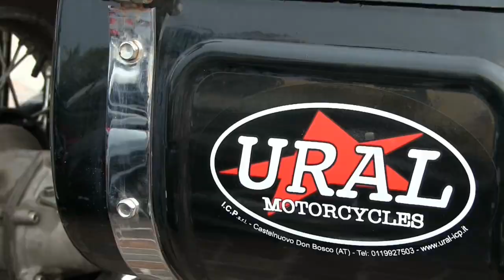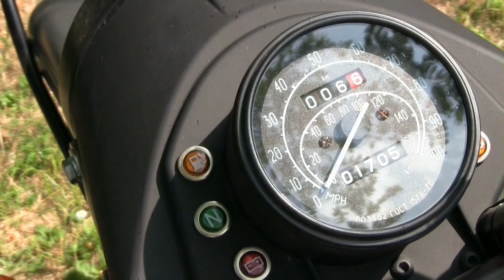Disco Modern Talking - Love bike Рорсоrn magic travel nostalgia remix